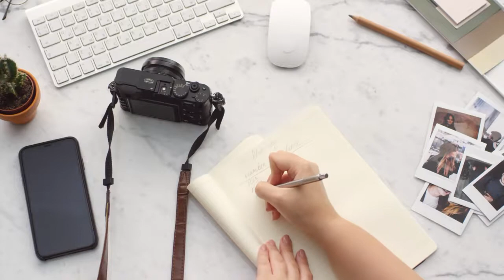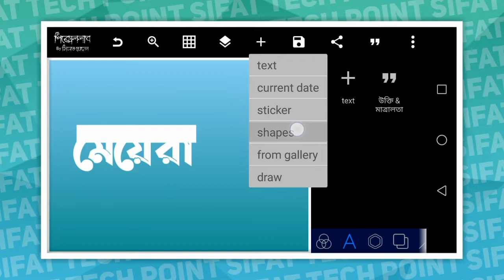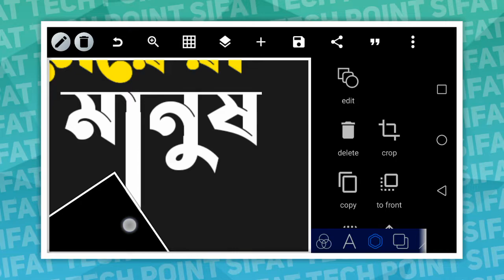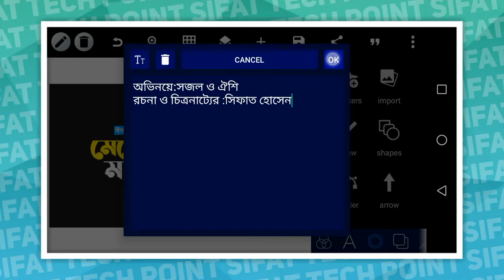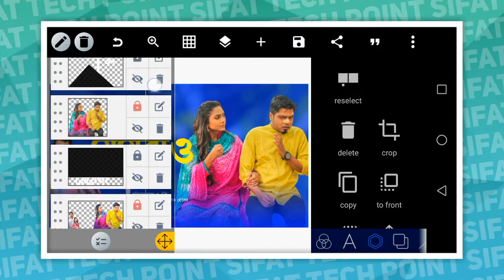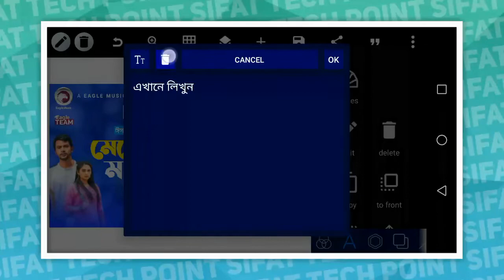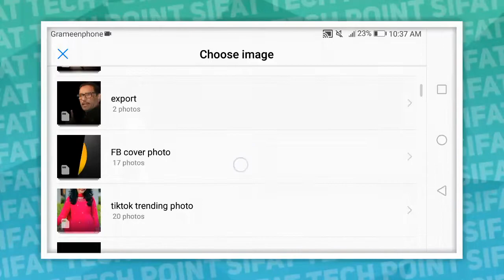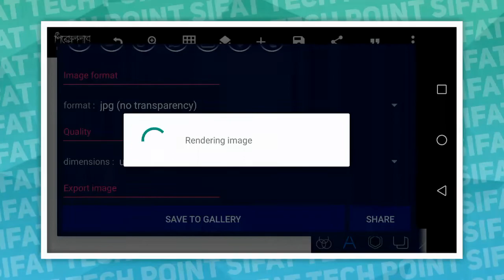How to make Cinematic Thumbnail by mobile | Eagle Music Thumbnail Tutorial | Bangla Natok Thumbnail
How to make Cinematic Thumbnail by mobile | Eagle Music Thumbnail Tutorial | Bangla Natok Thumbnail | Cinematic poster design | সিনেমাটিক thumbnail এবং poster design | Pixellab tutorial | graphic design tutorials |

Part_2

কারো Plp file লাগলে আমাদের অফিসিয়াল টেলিগ্ৰাম চ্যানেলটিতে জয়েন হতে পারে

📌 Font download website Link

How to make Cinematic Thumbnail and poster design part-1⤵️

ইসলামী সংগীত এর থাম্বনেইল মোবাইল দিয়ে⤵️

জন্ম দিনের শুভেচ্ছা পোস্টার মোবাইল দিয়ে ⤵️

সেরা দশটি বাংলা রিভিউ ⤵️

📌SIFAT TECH POINT অফিসিয়াল ইউটিউব চ্যানেলে  আপনাকে স্বাগতম।

░S░I░F░A░T░T░E░C░H░P░O░I░N░T░

🧑 আমার নাম মোহাম্মদ সিফাত হোসেন।

⊙ টেক ভিডিও
⊙ ইউটিউব টিপস
⊙ ভিডিও এডিটিং
⊙ গ্রাফিক ডিজাইন
⊙ ফন্ট রিভিউ এবং আপডেট
⊙ গ্যাজেট রিভিউ
⊙ অ্যাপ রিভিউ

🏝Video Make Informatation:::
Edittor :Me
Voice🎙 : Me
Edtting App : Kinmaster
Thambnail : Pixellab

🎧Music info:::
Background Music

thumbnail make with mobile
create thumbnail
making thumbnail
graphic design
video thumbnail
how to create thumbnail
how to
bangla tutorial
graphic design course
thumbnails design
thumbnail design with mobile
youtube thumbnail
thumbnail design for youtube
prottoy heron
bodmaish polapain
prottoy mahima natok
professional thumbnail editing
pixellab pro version
pixellab
part2